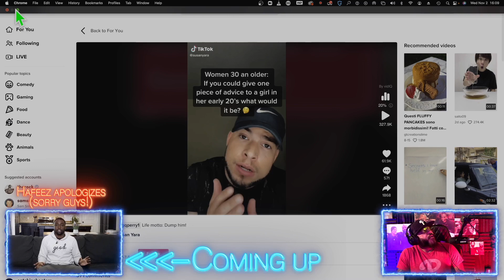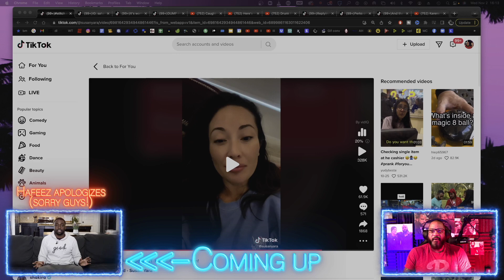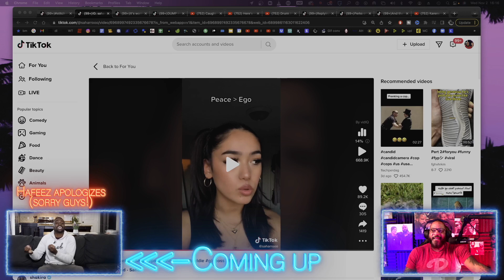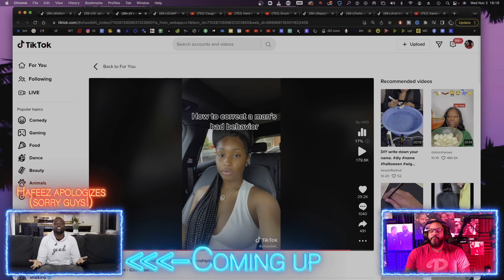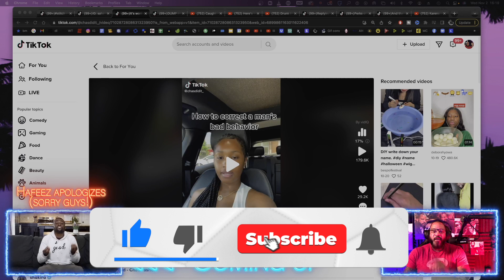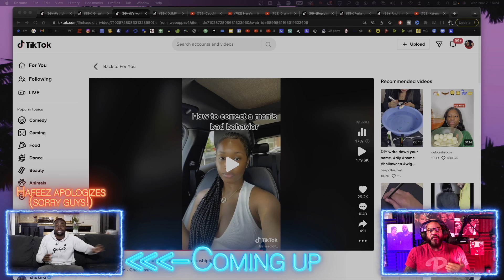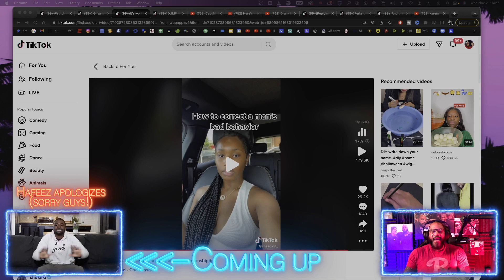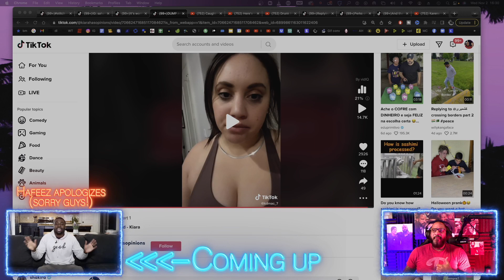Plus Sized Diva Encourages Women To "Dump Him" | Tiktok Reaction Video by Donovan Sharpe